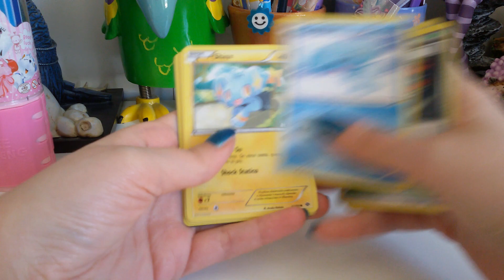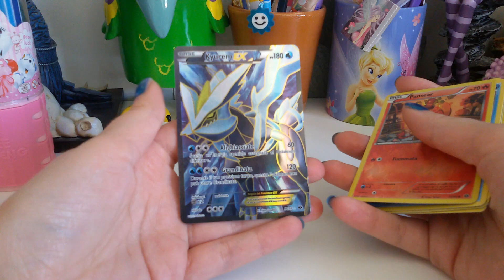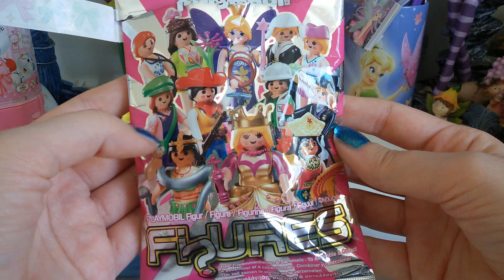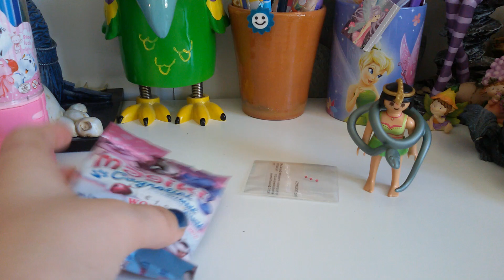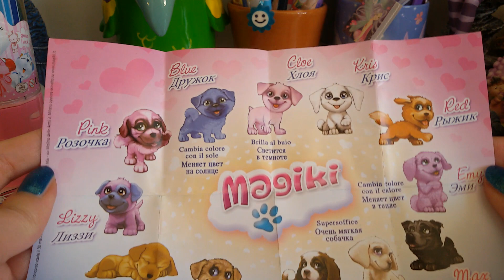Swap: Super Pacco da Aly Crafty!!! Blind bags, stickers, creazioni, materiale... (Pokemon EX!)